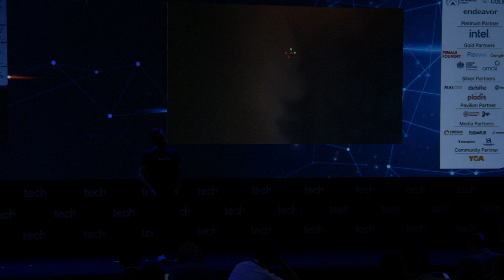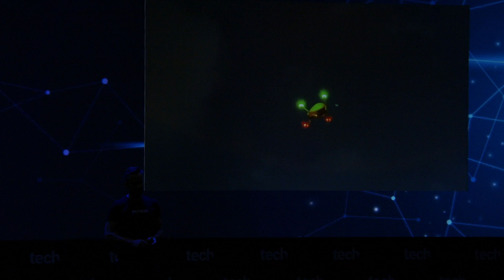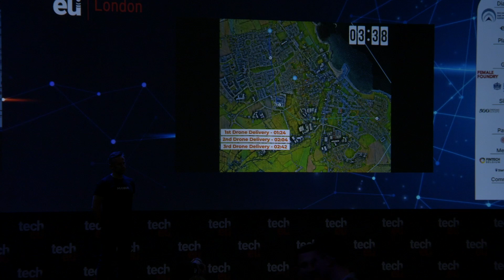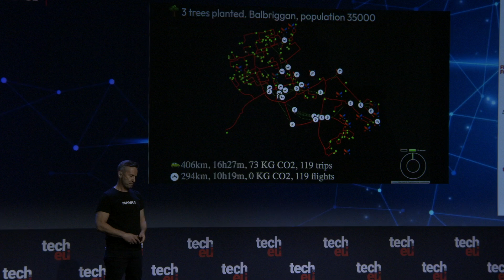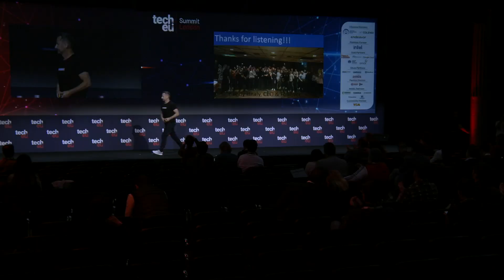Drone Delivery of takeaways: It’s real. And it’s profitable | Tech.eu Summit London 2024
Bobby Healy, Founder and CEO @Manna